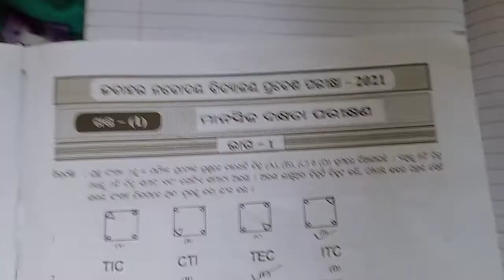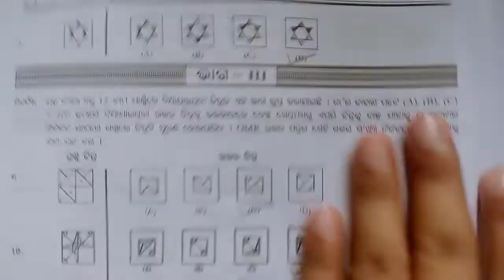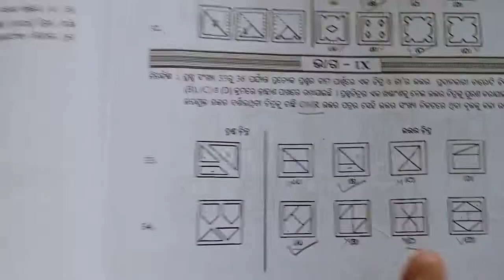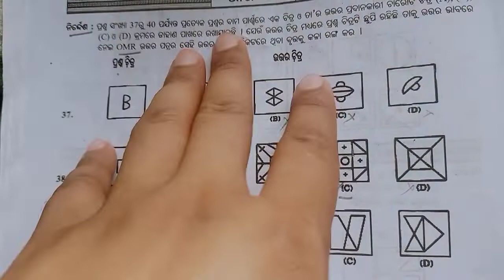MENTAL ABILITY ମାନସିକ ଦକ୍ଷତା Jnvst Odia 2023 ✅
check ✅

chikusir Odia
mental Ability odia
jnvst odia 2023

Chiku Sir Odia new video 📸
roman University YouTube channel ID 🙏

jai jagannath 🙏

jawahar navodaya vidyalaya selection test 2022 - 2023
jnvst odia 2023
jnv
nvs odisha